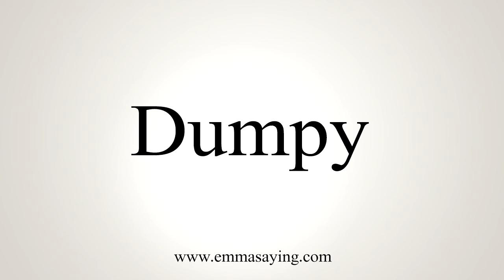How To Say Dumpy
Learn how to say Dumpy with EmmaSaying free pronunciation tutorials.